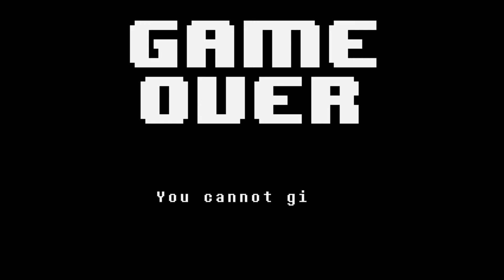Undertale|Part|7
I am sorry I haven't been uploading that much. I was feeling really bummed out lately. and I also kept forgetting. Sorry, but at least Undertale is back!

The plug ins for information of what i'm doing in life outside of Youtube and inside of youtube, I guess: